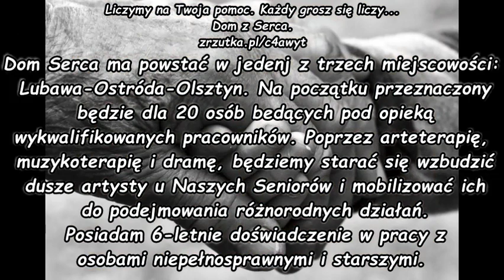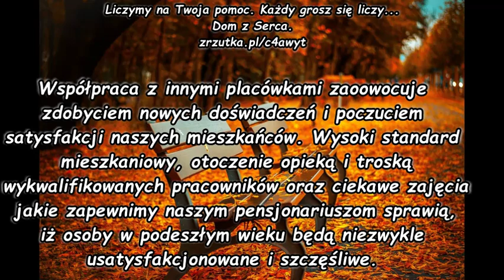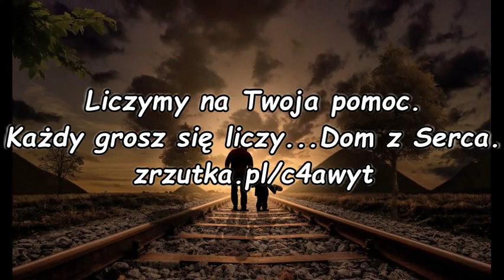Dom z Serca Daniel Jang River flows in you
domzserca aniolseniora Pomóż pomagać...Każdy grosz się liczy... Dom z Serca Dom Opieki dla Osób Starszych Dobro Powraca.

W dzisiejszym zabieganym świecie, gdzie średnia wieku wydłuża się a społeczeństwo staje się coraz starsze - pragnę stworzyć Dom dla Naszych Babć i Dziadków, by otoczeni dobrą opieką, żyli w godnych warunakach. Bliskość drugiej osoby, rozmowa oraz szeroko rozumiana aktywność, są najlepszym lekaratwem na wszelkie problemy i niedogodności, ktore spotykają czlowieka na każdym etapie jego życia. Kwota jaką chciałbym zebrać, potrzebna jest na zagospodarowanie i przystosowanie domu, rozwój psychoaktywny podopiecznych poprzez szereg różnych form aktywizacji- wszystko to po to aby stworzyć placówkę o określonym standardzie . Pomóż mi stworzyć miejsce, gdzie wiek nie będzie żadną barierą do godnej egzystencji.

Dom Serca ma powstać w jedenj z trzech miejscowości: Lubawa-Ostróda-Olsztyn. Na początku przeznaczony będzie dla 20 osób bedących pod opieką wykwalifikowanych pracowników. Poprzez arteterapię, muzykoterapię i dramę, będziemy starać się wzbudzić dusze artysty u Naszych Seniorów i mobilizować ich do podejmowania różnorodnych działań. Posiadam 6-letnie doświadczenie w pracy z osobami niepełnosprawnymi i starszymi. Ukończyłem odpowiednie szkoły, udokumentowane dyplomami, aby efektywnie wykonywać pracę w tym zawodzie. Dom z Serca będzie miejscem, gdzie każdy z podopiecznych znajdzie miejsce dla siebie, zapewnimy mu wszystko, co pozwoli Seniorowi godnie żyć. Szereg zajęć (kółka zainteresowań), wycieczki, odpowiednia opieka oraz miła, przyjazna, rodzinna atmosfera sprawią, iż każdy kto zamieszka w Domu z Serca będzie czuł się w nim jak we własnym domu. Doświadczenie, które zdobyłem w poprzedniej pracy, chciałbym przenieść do Domu z Serca i dać osobom starszym to, czego najbardziej potrzebują - troskę, poczucie bezpieczeństwa i zainteresowanie. Dom z Serca to gwarancja wielu form aktywizacji (zajęcia artystyczne, ruchowe, wspólne gotowanie i wszelkie inne ciekawe formy spędzania czasu wolnego). Planujemy też spotkania z interesujacymi ludzmi, poniewaz najważniejszy jest dla nas komfort i zadowolenie pensjonariuszy, co wpłynie pozytywnie na jakość życia osób w podeszłym wieku. Współpraca z innymi placówkami zaoowocuje zdobyciem nowych doświadczeń i poczuciem satysfakcji naszych mieszkańców. Wysoki standard mieszkaniowy, otoczenie opieką i troską wykwalifikowanych pracowników oraz ciekawe zajęcia jakie zapewnimy naszym pensjonariuszom sprawią, iż osoby w podeszłym wieku będą niezwykle usatysfakcjonowane i szczęśliwe.

Liczymy na Twoja pomoc. Każdy grosz się liczy...Dom z Serca.